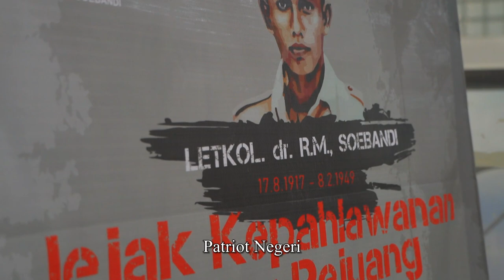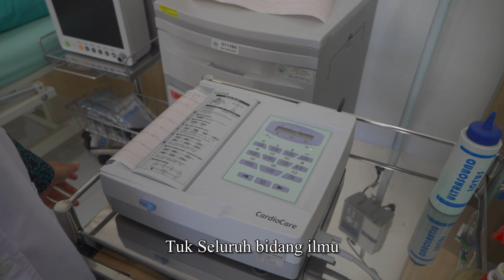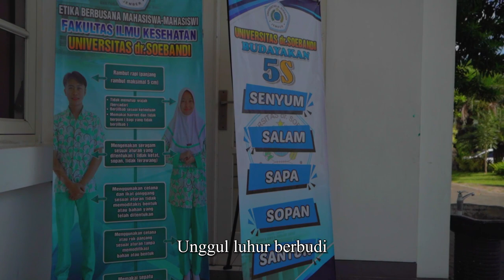Hymne Universitas dr. Soebandi - Remastered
Arranger & Composer By Maulana Ersa Alfarisi